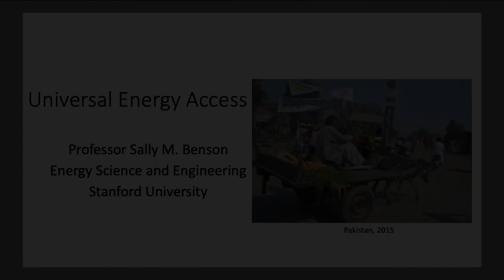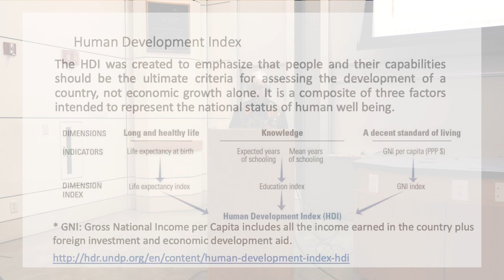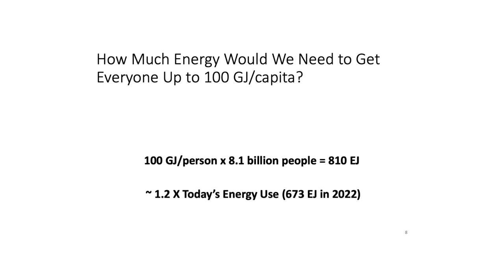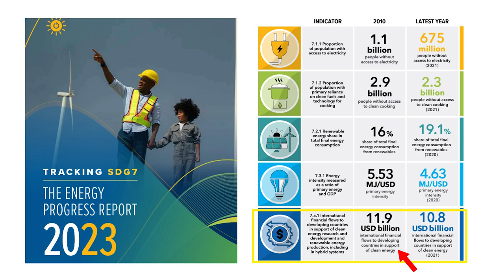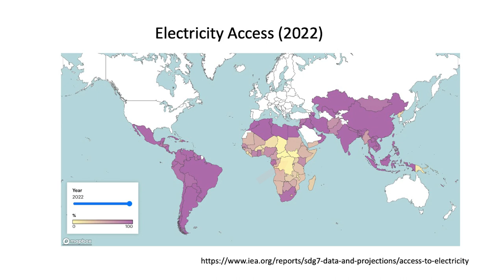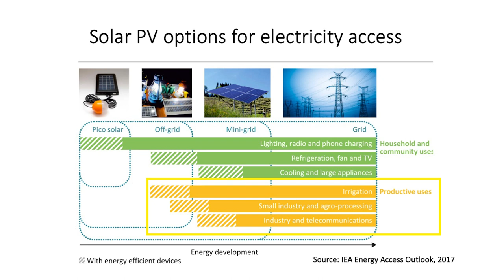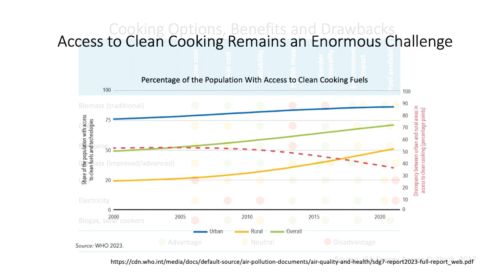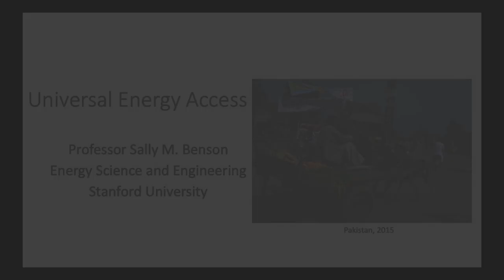Universal Energy Access Lecture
This Stanford University Understand Energy course lecture focuses on global energy access and the significant roles that energy access and energy use play in human and economic development. Visit our Learning Hub for more content:

Presented by: Dr. Sally M. Benson, Professor of Energy Science and Engineering;
 Senior Fellow at The Precourt Institute for Energy
 and at The Woods Institute for the Environment

00:00 Introduction
04:45 What is Meant by Sustainable Energy for All?
19:07 Sustainable Development Goals
29:37 Countries with Pervasive Energy Poverty
34:47 Energy Access
52:21 Access to Clean Cooking Fuels
59:10 Energy Access for Productive Uses
1:02:22 Global Population Growth